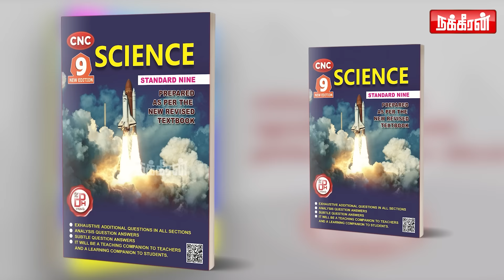ஒருபக்கம் அரசியலை தீவிரப்படுத்தும் விஜய்... மறுபக்கம் அரசியலா சினிமாவா என்ற சிக்கலில் பாஜக மந்திரி!